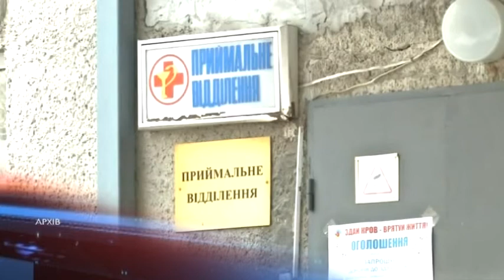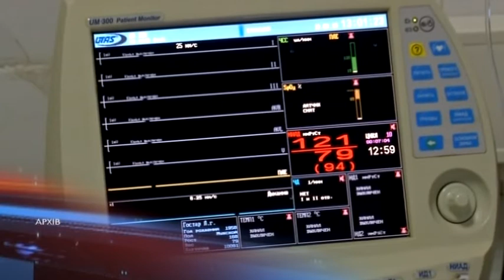Програма медичних гарантій принесла лікарям Дніпропетровщини мільярд 360 млн гривень за три місяці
Один мільярд триста шістдесят мільйонів гривень отримали спеціалізовані лікарні Дніпропетровщини за три місяці дії Програми медичних гарантій. Дніпропетровська область посіла друге місце після Києва щодо найвищої суми, отриманої від Національної служби здоров'я України за Програмою. Загалом це сто сімдесят п'ять медзакладів, що уклали контракт зі службою. З них шість приватних, вони отримали понад сім мільйонів гривень. Нагадаємо: з першого квітня Програма медичних гарантій стартувала у повному обсязі. Гроші пішли за пацієнтом на всіх рівнях медичної допомоги. Медичний бюджет перевели на контракти, а Національна служба здоров'я контролюватиме і звітуватиме як розподіляються і витрачаються кошти. Через пандемію Програму медгарантій розширили на чотири додаткові пакети послуг. Тобто лікарні, що протидіють коронавірусу, також отримують кошти від НСЗУ. Для пацієнтів, яких госпіталізували з діагнозом Ковід-19, або підозрою, усі ці послуги безоплатні.

📢Новини Дніпра та Дніпропетровської області на нашому каналі!